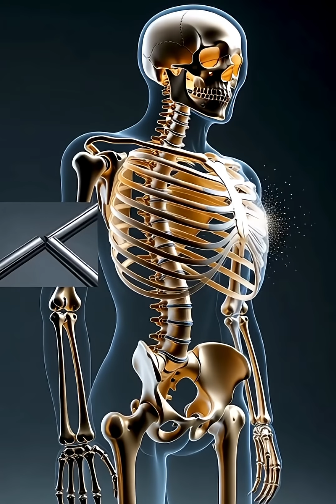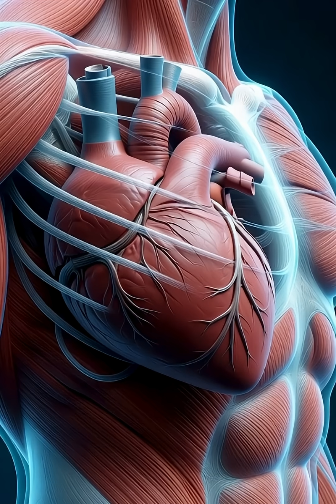5 Mind-Blowing Human Body Facts That Will Shock You!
5 Mind-Blowing Human Body Facts That Will Shock You!
Discover 5 incredible human body facts that will leave you amazed! From the Moon slowly drifting away… to bones stronger than steel… to your brain processing information faster than airplanes… and the electric energy running through your body… plus the secret protection your brain gives you during deep sleep.

✨ Watch as each fact comes to life with cinematic visuals and glowing golden energy… and notice the elegant silver-white Subscribe button appearing magically in the middle of the video — perfectly integrated with the flow!